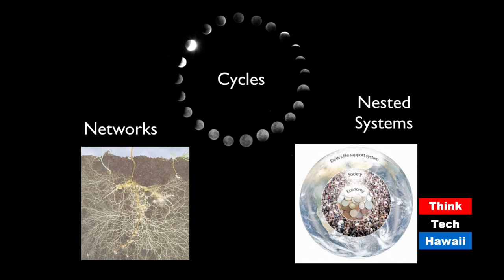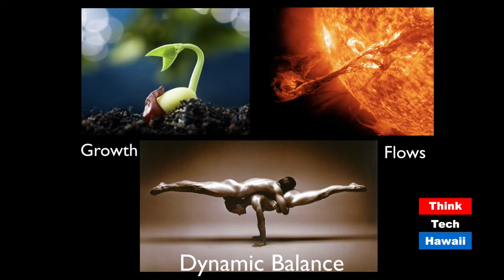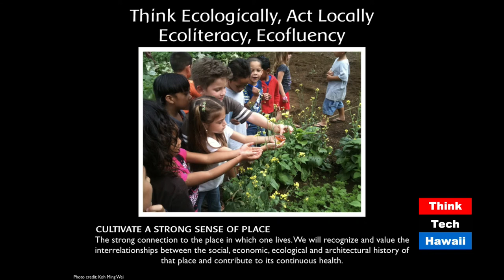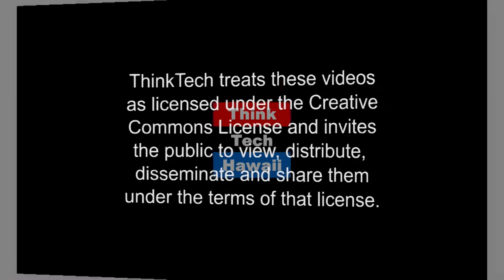Ecoliteracy and Ecofluency (Pacific Partnerships In Education)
How to read the book of nature, and use the text to inform decision making for effective action..  In this weeks episode of Pacific Partnerships in Education, Ethan Allen and guest Koh Ming Wei talk about the role education plays in creating a sustainable future.

The host for this episode is Ethan Allen.  The guest for this episode is Koh Ming Wei.